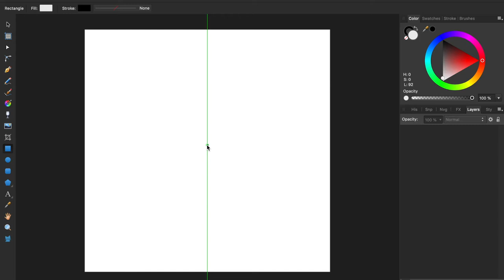WelcomeTo My Channel!